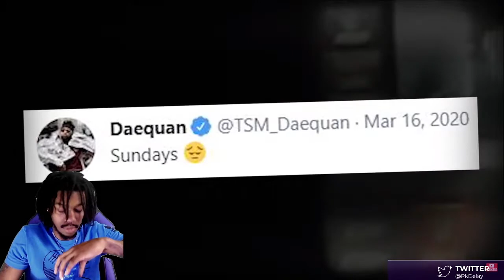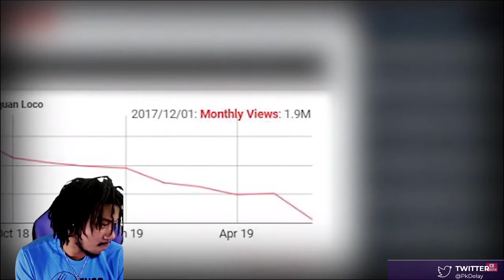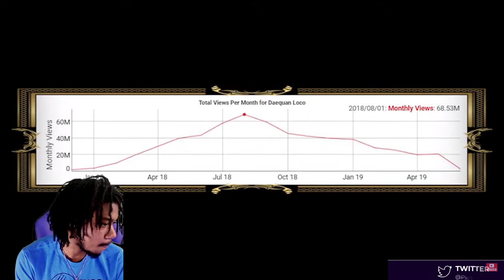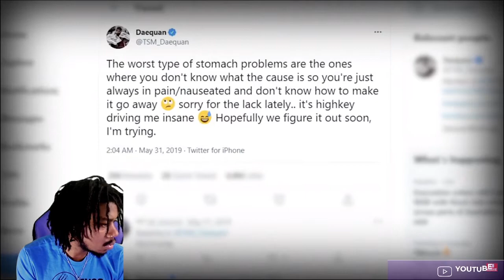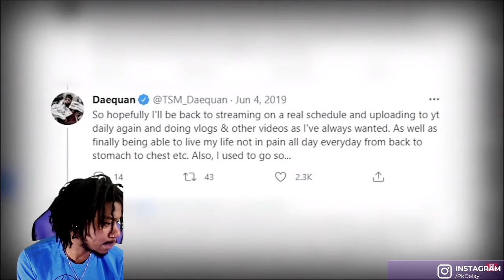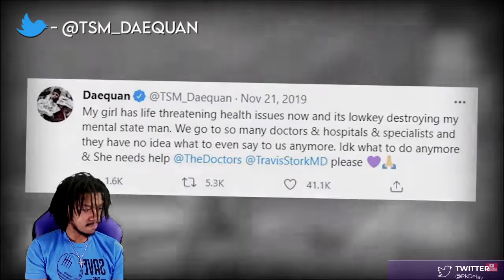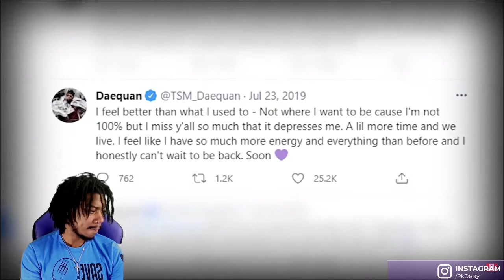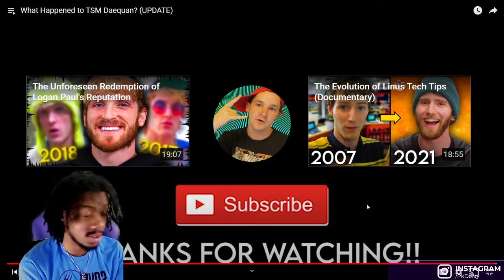Reacting to What Happened to TSM Daequan? (UPDATE)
What Happened to TSM Daequan? (UPDATE) Reaction!